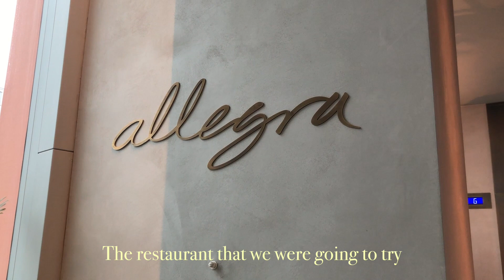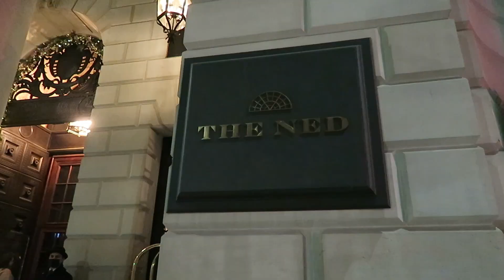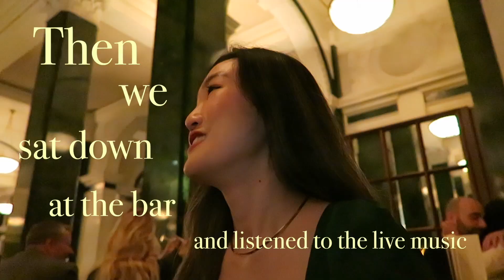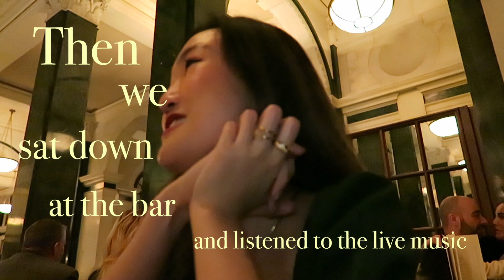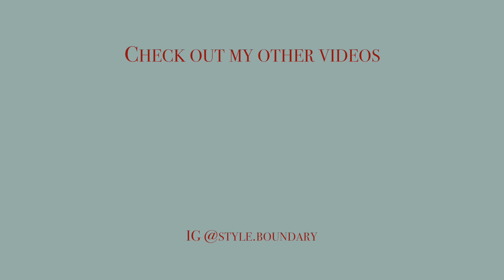Vlogmas | Christmas Lunch, Winter Wonderland 🤍 倫敦過聖誕🎄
Happy holidays my loves - here's the last vlog before entering 2022! Hope you enjoy x